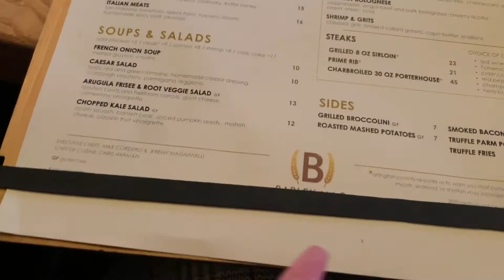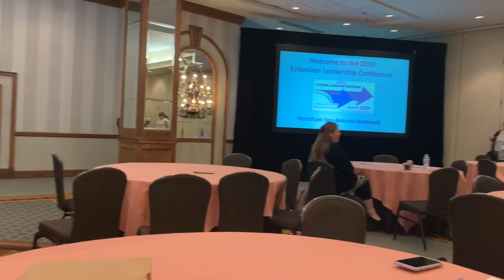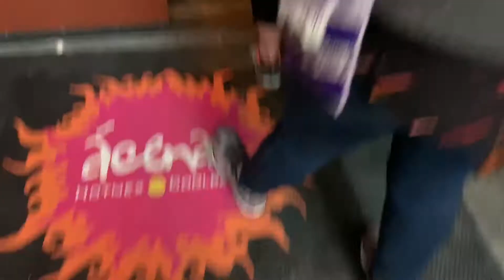Mike's 30th Birthday | I Got Flewed Out! LOL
Welcome back to another vlog! In this video we celebrate Mike's birthday in Arlington, VA. I also go back to San Antonio, TX for yet another work conference. I hope you enjoy!